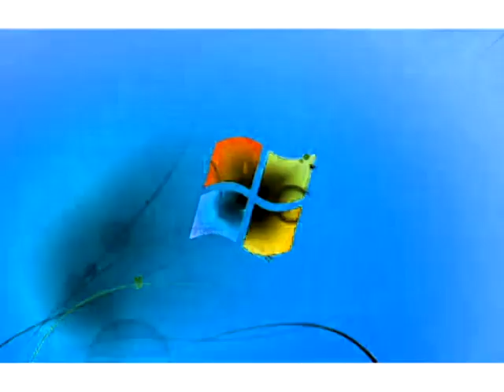Windows 7 Logon Csupo in Freshing Equalizer